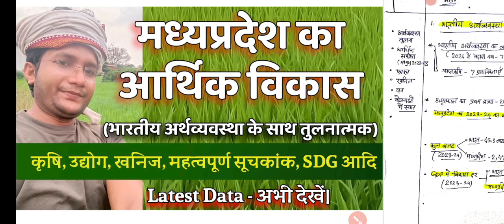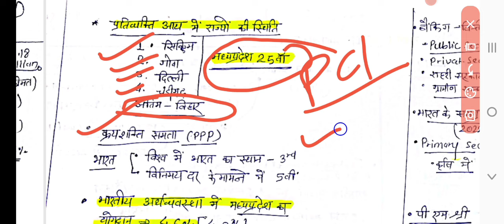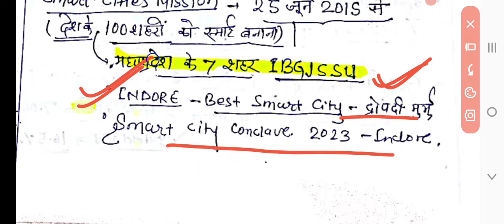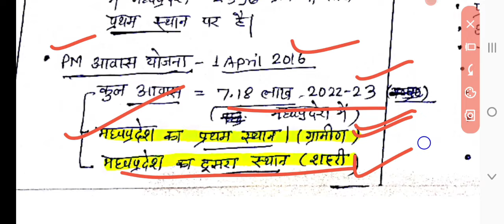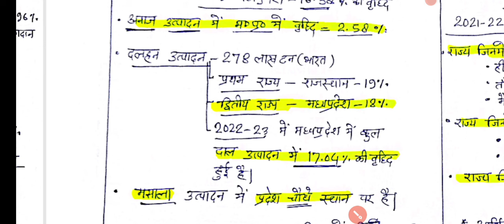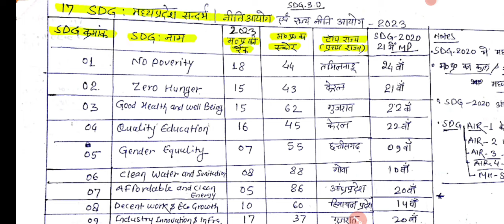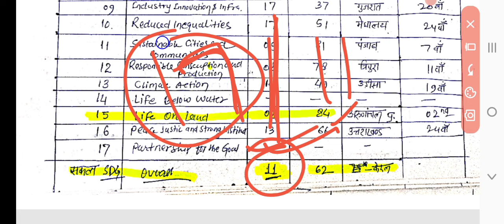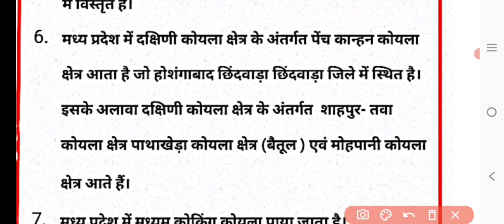MP ECONOMY।mppsc assistant professor paper I ।MP economic survey।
17 NOVEMBER को जिनका पेपर है वो इस ग्रुप में शामिल हों
what'spp grup Link for 17 NOVEMBER PHASE III EXAM  what's group link -

Message for  What'spp Grup - 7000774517

Shree Sundaram Academy
governmentexam shree_sundaram_academy

WHATSAPP CHANNEL FOR ALL CLICK ON LINK -

WHATSAPP GROUP FOR ASSISTANT PROFESSOR EXAM PAPER I CLICK ON LINK-

APPLICATION LINK -
MPPSC । Important MP Ranking।SDG Ranking mp। खनिज।फसल।AP EXAM PAPER I
( MP Economy survey 2022-23 पर आधारित)
MPPSC Current affairs 2024। Assistant professor exam paper 1। Budget 2024। Economic Survey 2023।
PDF के लिए -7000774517 MSZ ON WhatsApp
MPGK: MP Current Affairs 2024। MPPSC Assistant professor exam।MPPSC PRE 2024।
MP Current Affairs। MPPSC Assistant professor exam।MPPSC PRE 2024।mpgk
mppsc Asssistant professor admit card| mppsc news। Assistant professor Exam date।mppsc new update।‼️Free WhatsApp group 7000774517
MPPSC 2024 updates। Assistant professor admit card।mppsc_assistant_professor_paper_1।
mppsc_2024updates
mppsc _ ap exams updates,
mppsc new update| mppsc new syllabus| 2024| mppsc Syllabus|
mppsc new syllabus 2024| MPPSC 2024 Syllabus: Strategies| Booklist| Testseries|
MPPSC Assistant Professor Paper 1| Exam
mpps_assistant_professir_paper 1.
pattern| Strategy| Booklist|mcq
MPPSC Assistant Professor Paper 1
mppsc Asssistant professor exam postponed ‼️| mppsc news। Assistant_professor Exam date❓
mppsc Asssistant professor admit card| mppsc news। Assistant professor Exam date।mppsc new update।‼️
mppsc new update| mppsc new syllabus| 2024| mppsmppsc Asssistant professor exam postponed ‼️| mppsc news। Assistant professor Exam date❓c Syllabus|

MPPSC New Syllabus 2024।mppsc exam pattern।mppsc strategy for 2024।☺️ mppsc book list in hindi।

"Exploring MPPSC 2024 Syllabus: Everything You Need to Know"
"Unveiling MPPSC 2024 Syllabus: Key Insights & Updates"